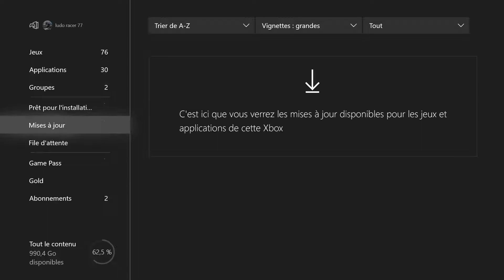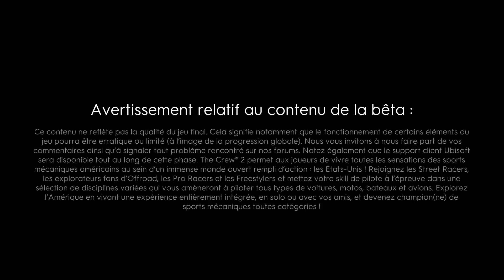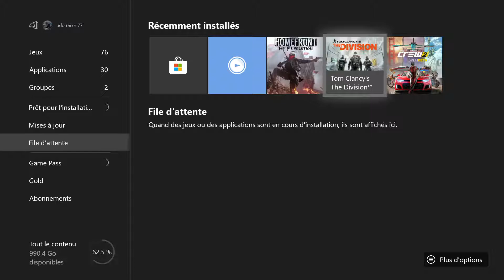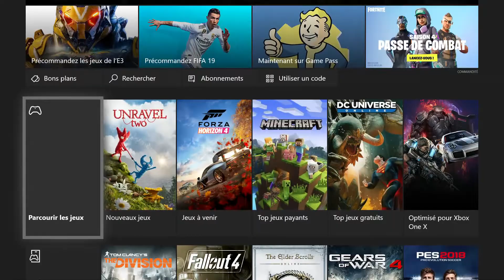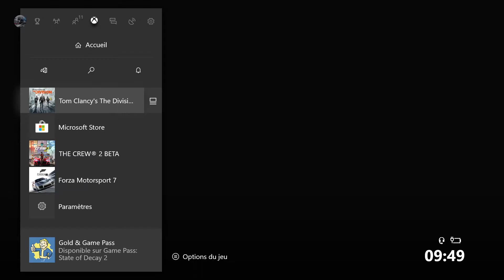la suite des jeux de xbox game pass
bonjour les amis je vous montre la vidéo comment avoir le game pass pour les jeux gratuit j'espére que vous allez aimé cette vidéo laché moi un pouce bleu si vous plais sur ce bon visionage les amis